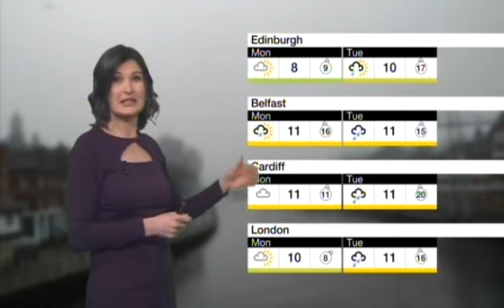BBC weather : Storm is on the way including unusual rain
I have told how important the roof is, trying to make a repair on it. They left it too long and stressed tenants out completely. They said  on the 20th they will repair it. But the complaints came flooding in just like the rain might. You can get discounts on your electric and gas, some look into this, some don't. I don't know what's going on with many services but most fail their dedicated customers. We don't acknowledge this fact only a few. Its maybe you have no faith in them. But in the end we have to trust each one of them. Knowing that they care and have to do their job better because of the poor help we used to get. I'm trying to say that updates are in place.